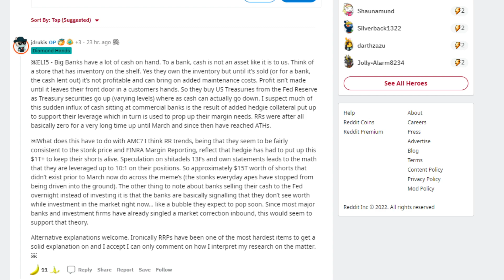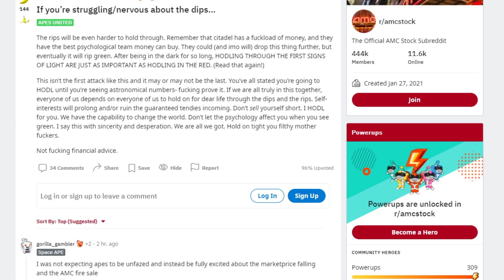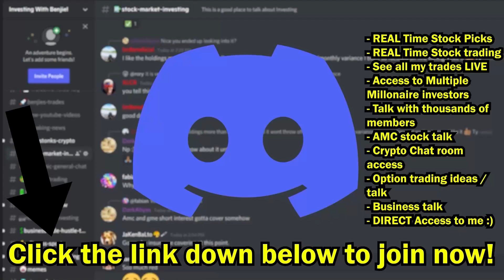AMC STOCK | IF YOU'RE WORRIED JUST WATCH THIS APES!!